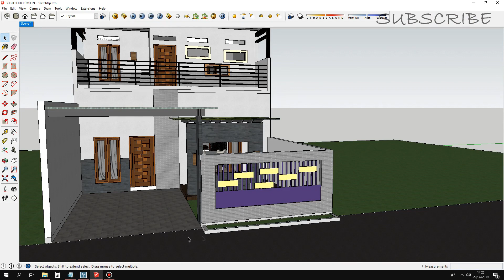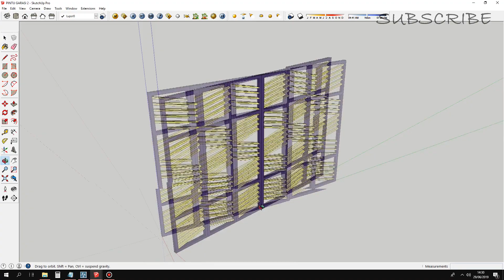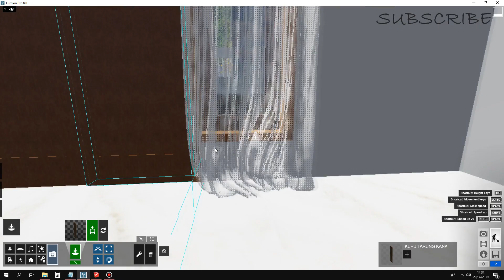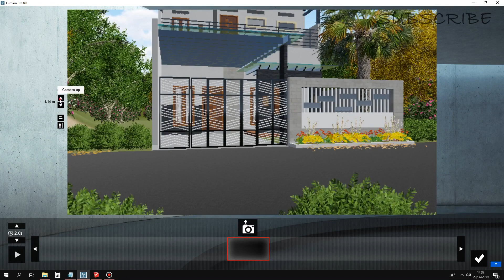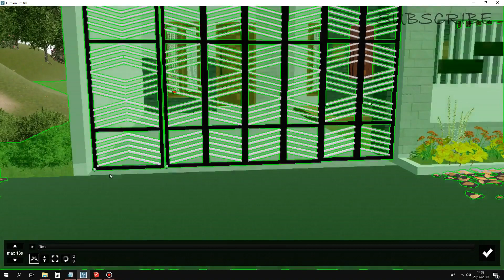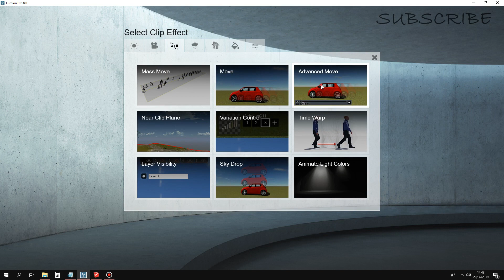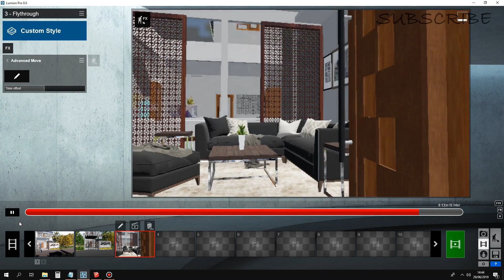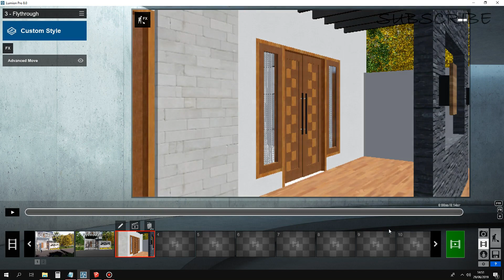ARCHITECTURE RENDERING LUMION | TUTORIAL DASAR LUMION 8 - HOW TO MAKE ANIMATION AT DOORS IN LUMION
I hope you like this video "Architecture Rendering Lumion | Lumion Basic Tutorial - Cara menganimasikan pintu yang tertutup bisa terbuka ketika kita membuat animasi di lumion"

Pintu Utama/main door
Pintu Kuputarung
Pintu Gerbang/The garage door

Don't Forget to :
1. Like, Like, Like
2. Share, Share, Share